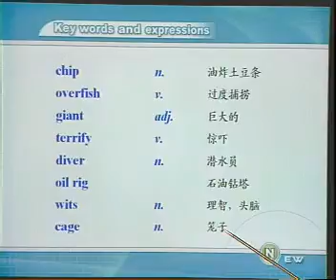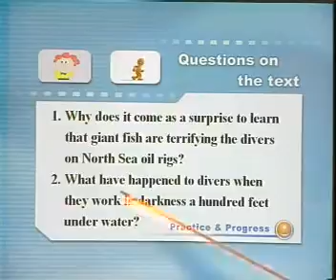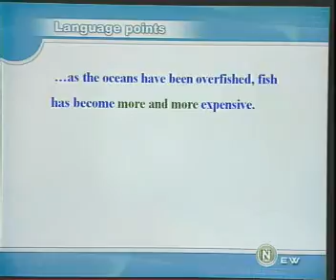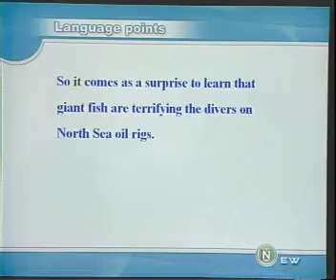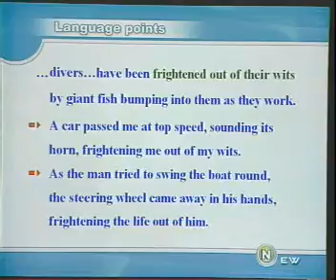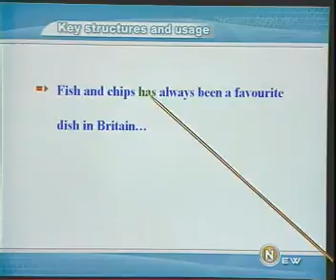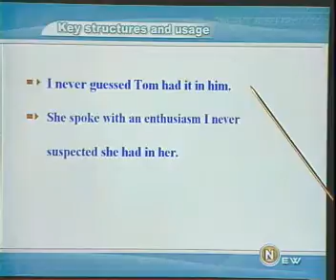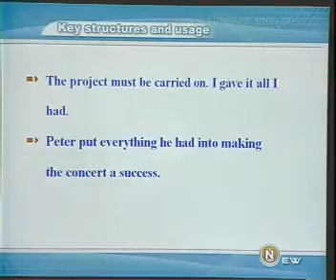新概念英语2 90